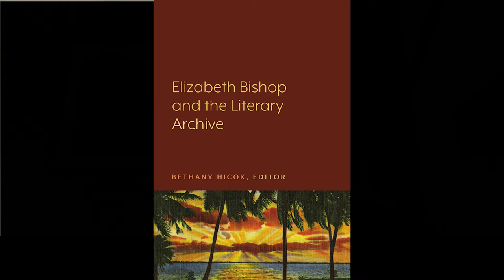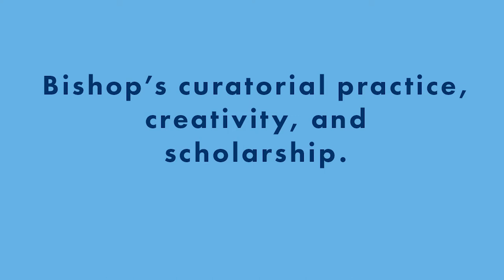Book Talk: Elizabeth Bishop and the Literary Archive Part IV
Episode IV: Bishop's Curatorial Practice. Editor Bethany Hicok and contributing authors of the book _Elizabeth Bishop and the Literary Archive_ (Lever Press, 2020) discuss their work, their experiences collaborating with colleagues in the Bishop archive at Vassar College, and why they chose Lever Press to publish their book. Contributors include Richard Flynn, Alyse Knorr, Yaël Schlick, Heather Treseler, and John Emil Vincent.

Here the authors discuss curatorial practice, the creative process, and their own process of writing their chapters, in the context of poet Elizabeth Bishop's process for writing her poetry.